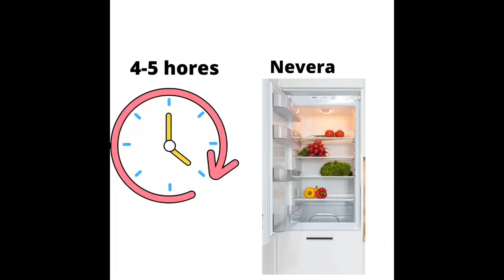Melmelada de groselles / Receptes de cuina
Amb un parell de minuts, us expliquem com preparar aquesta boníssima melmelada.
Ideal per a cobertures, farcir pastissos, per menjar amb iogurt i cereals, amb gelats diversos, amb mató, formatges frescos, a cullerades.
Res a veure amb qualsevol melmelada que pugueu comprar.
INGREDIENTS
1 kg de groselles
350 g de sucre
1/2 poma ratllada

Si teniu algun dubte no dubteu i pregunteu.

Bon profit !
Júlia i Montse